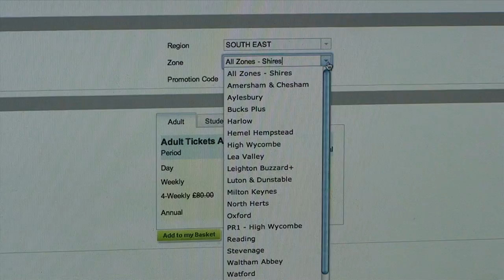Student Arriva Advert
This is a student advert denoting Arriva bus travel